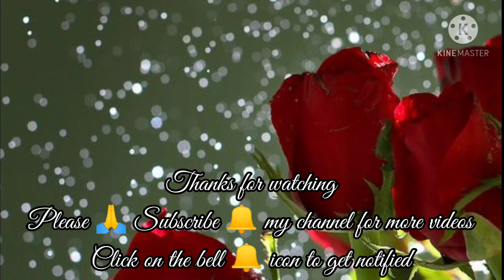Best out of Waste||Foam Net Cover of Fruits Reuse Idea||Trash to treasure||Foam Net Cover Craft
Hii friends 😍

Do try it out
Share your feedback through comments
Don't forget to give a thumbs up 👍🏻

VichithaRoshan ♥️